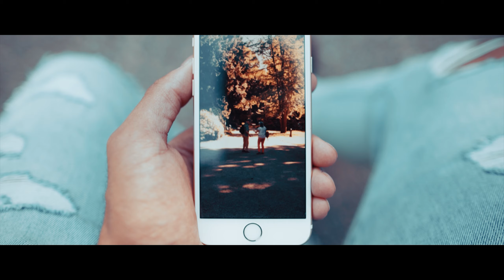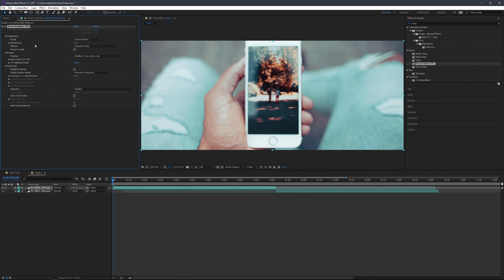Drawing Transition (Sam Kolder - My Year 2016)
Only viewable on pc not on smartphone, no idea what' s the problem.

A step by step turotial on Sam kolder's drawing transition effect from his My Year 2016 video.
I used a photo taken with my phone in stead off a drawing but the workflow for that would be the same.
I would appreciate suggestions on what you would like to see in the future.